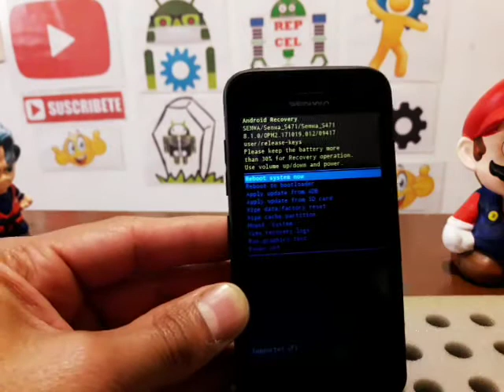hard reset senwa s471hacerlo mas rápido